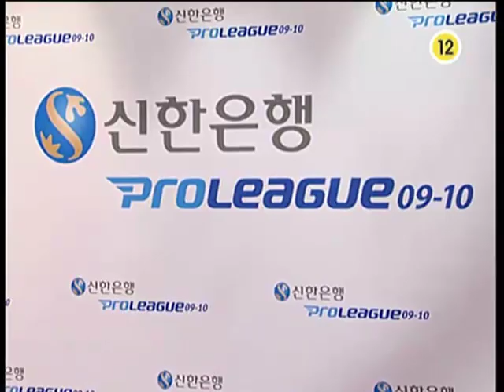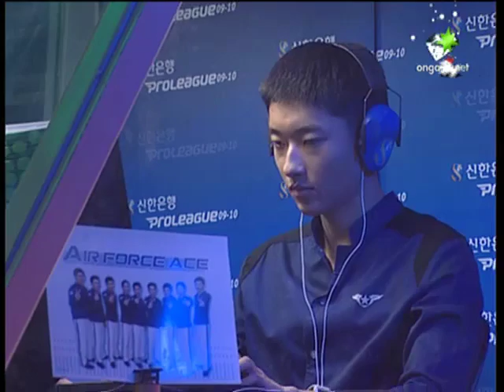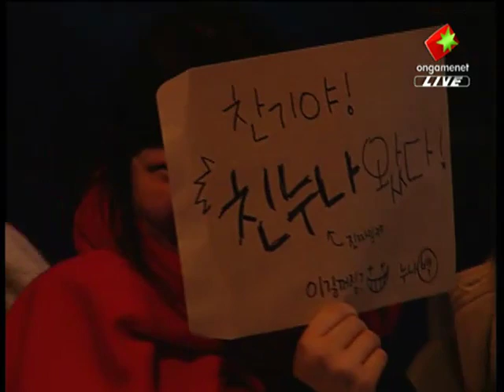SPL RuBy vs Pure 2009-12-28 @ Neo Moon Glaive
Map: Neo Moon Glaive

RuBy (Terran)
- Name: 민찬기 (Min Chan Ki)

 vs

Pure (Protoss)
- Name: 박세정 (Park Sae Jung)
- Team: WeMade FOX

League: 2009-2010 Shinhan Bank Proleague

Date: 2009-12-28